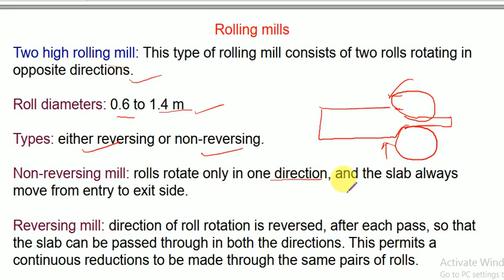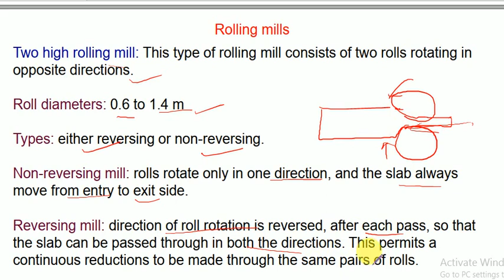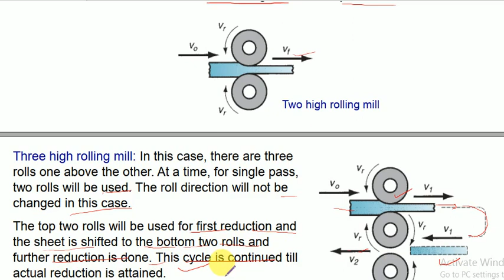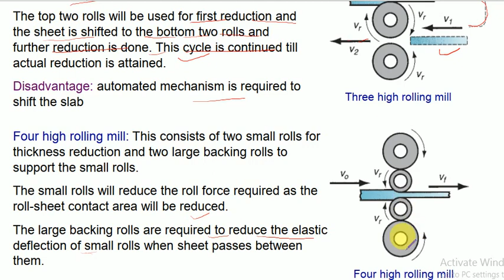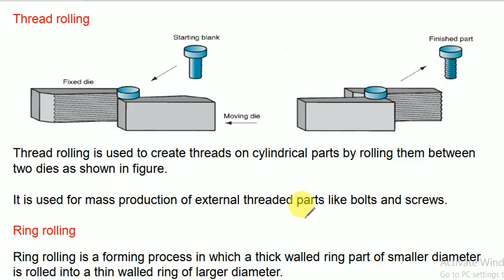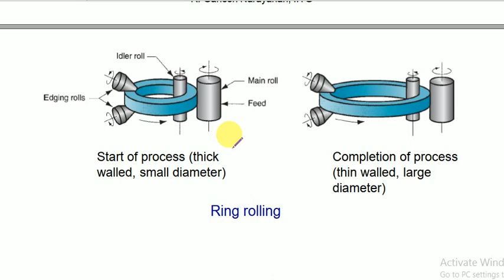Rolling Process - Types of Rolling Mills